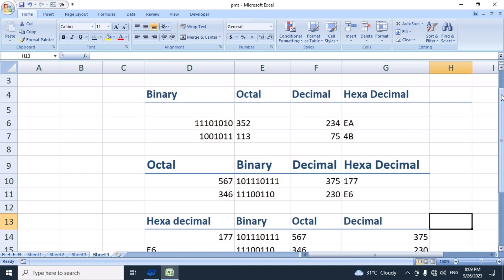How To convert binary, octal, hexadecimal in excel ! Hindi ! formula Tab in hindi !! Excel in Hindi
how to convert octal to binary
how to convert octal to decimal
how to convert octal to hexadecimal
how to convert binary to decimal
how to convert binary to octal
how to convert binary to hexadecimal
how to convert hexadecimal to binary
how to convert hexadecimal to octal
how to convert hexadecimal to decimal
excel in hindi